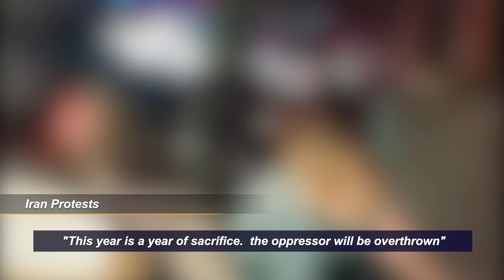Iran protests round-up—Day 61 | Part 4 | Protests across Iran | November 15, 2022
November 15, 2022: Protests in Rasht, Rudyar, Zahedan, Zanjan, Sabzevar, Saqqez, Semnan, Sanandaj, Shahrud, Shahriar, Shahsavar, Shiraz, Eqlid, Fuladshahr, Qazvin, Lahijan, Marvdasht, Mashhad, Mahabad, Hamedan, Kamyaran, Karaj, Kerman, Kermanshah, Gorgan, and Yazd.